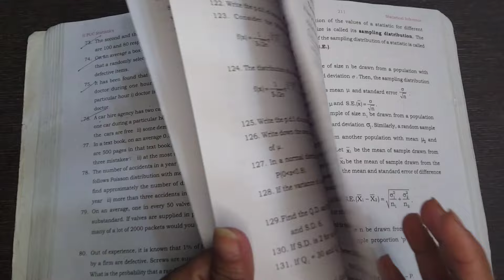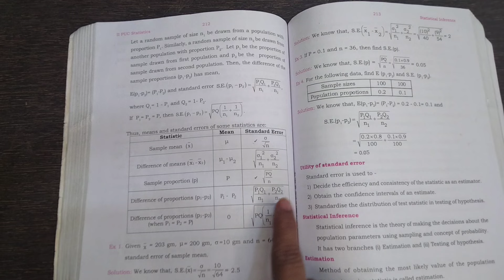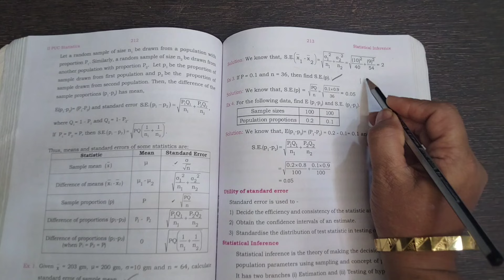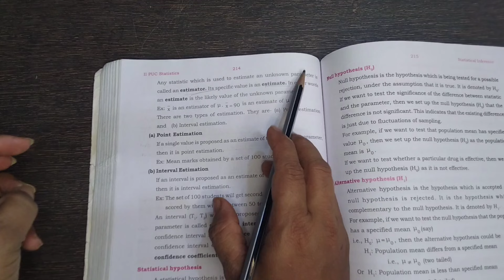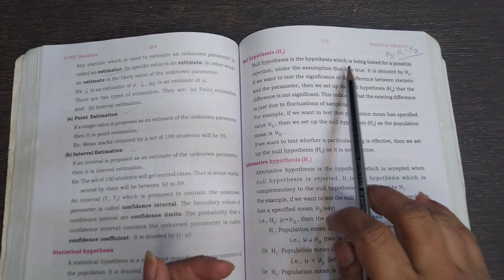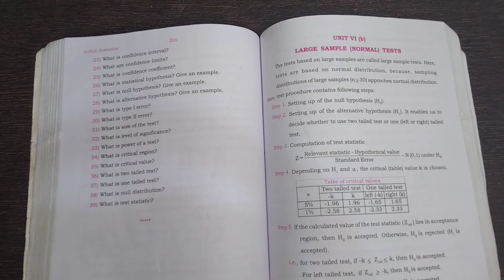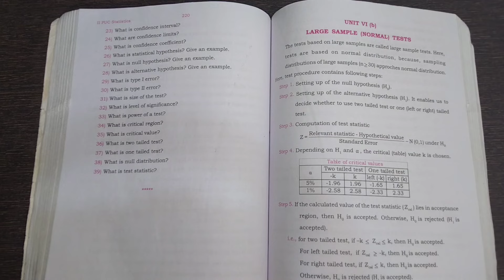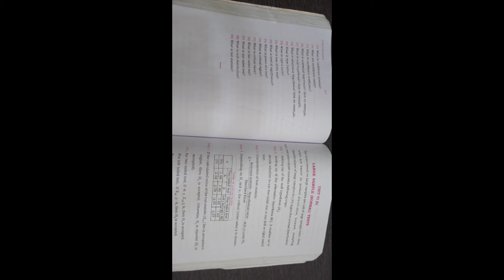statistical inference|theory|All the best|score 80/80 ✍️|God bless you all|statistics by Savita